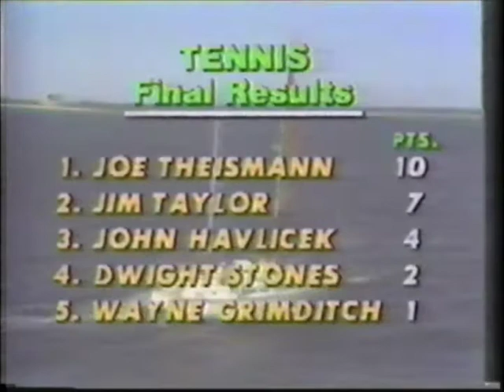1979 Superstars Final - Tennis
Joe Theismann vs. Jim Taylor